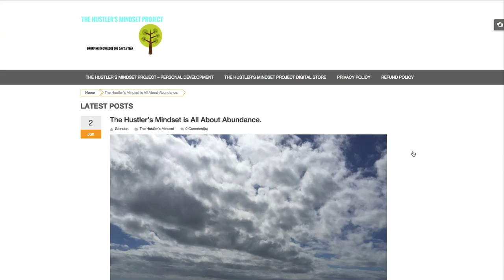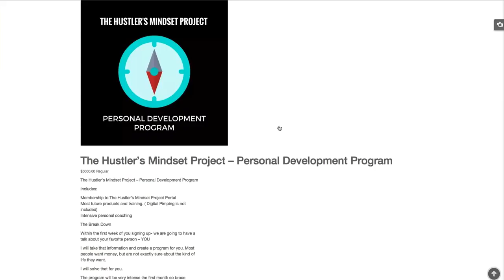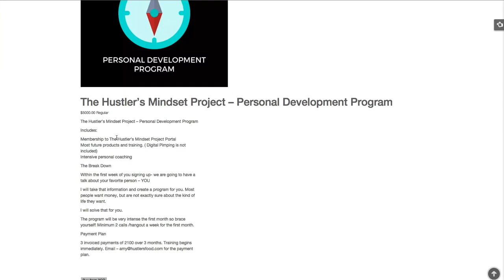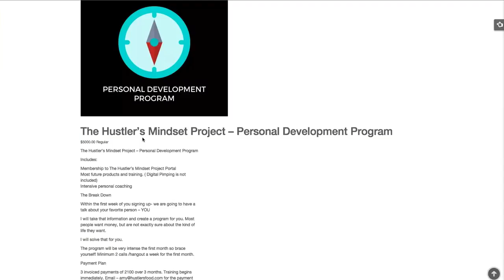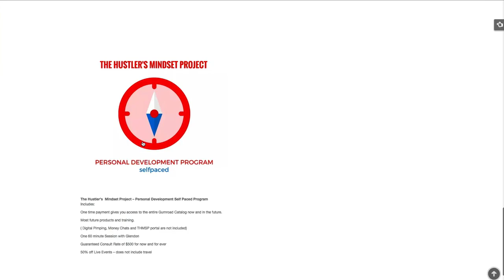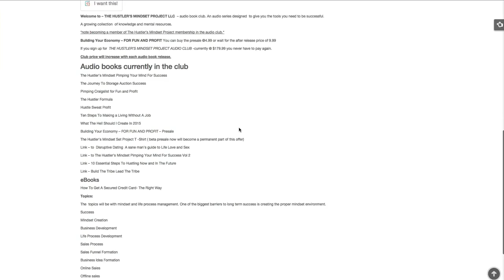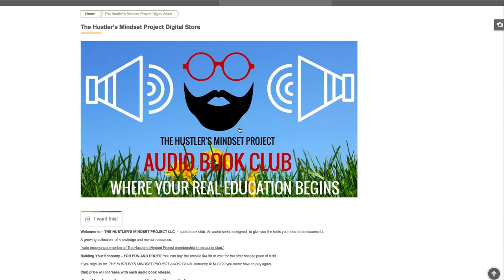End of Video